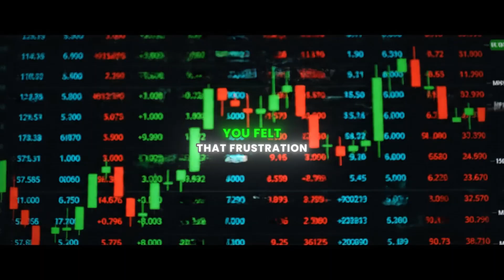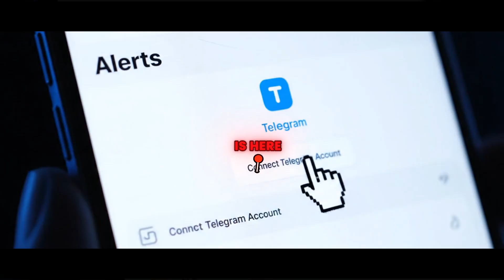GPTrader: World's First GPT Trading Agent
Trading with emotion is destroying your portfolio. Stop using static bots. Meet GPTrader, the World's First GPT Trading Agent that combines pure logic with real-time predictive context.

Body:

Why do most trading strategies fail? Because they are blind. They execute rules without understanding the market context.

In this video, we unveil the future of automated trading: GPTrader.
We are not just automation; we are Intelligent Adaptation.

How the "Dual Core" System works:

The Intelligent Agents: Pure execution. No fear, no greed. Just logic.

The Predictive Analyst: An AI layer that "sees" market shifts before they happen.

The Synergy: The Analyst alerts the Strategist, and the plan adapts instantly.

Forget about complex coding or emotional mistakes. Connect your account (MT4/MT5), activate the agents, and let the AI handle the volatility.

🚀 Video Breakdown:
0:00 The cost of Trading with Emotion
0:15 Introducing GPT Agents (Not Bots)
0:28 The Predictive Analyst Core
0:45 The Synergy: How AI adapts your plan
1:04 Mobile Control & The Future